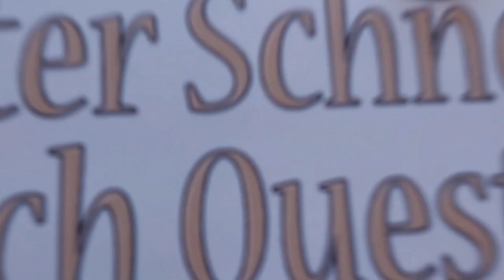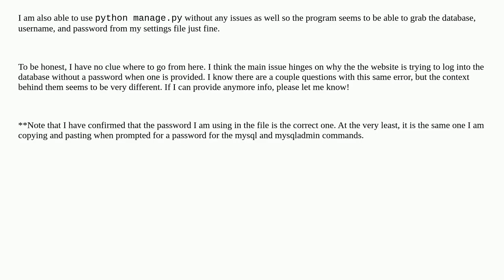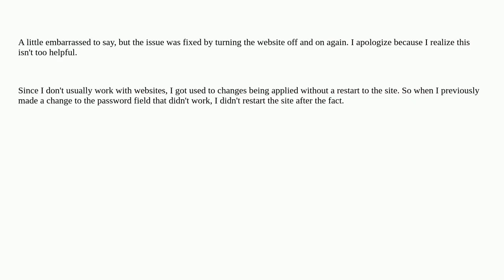Mysql Error 1045 Access Denied: Using Password: FALSE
A special thanks goes out to the community

  django mysql